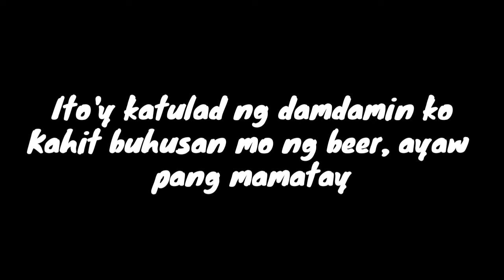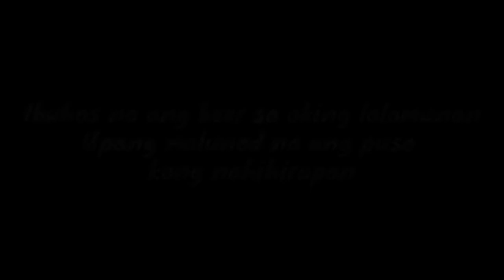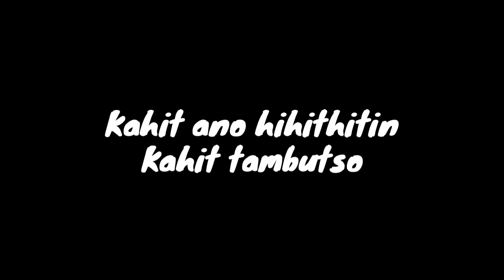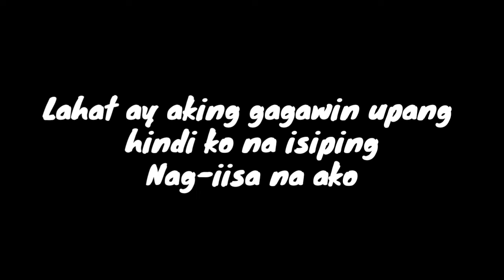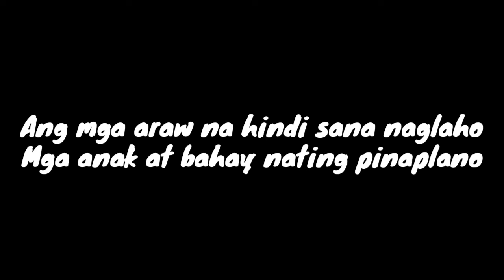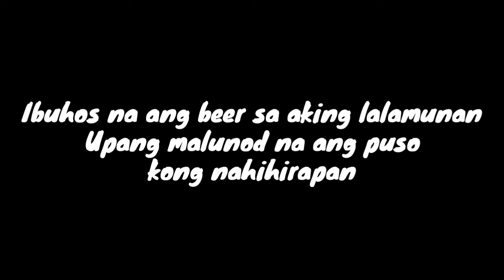Beer Lyrics ( Song By Itchyworms )